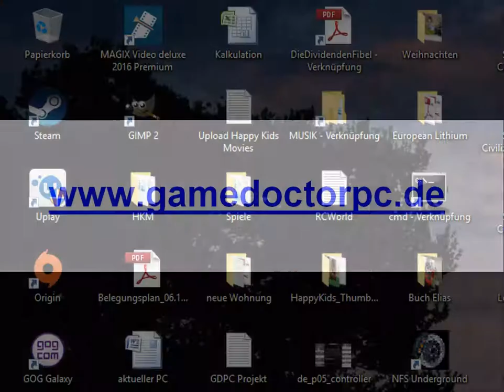Let's Play Pizza Connection 1 #02 PC Deutsch - Einrichtung des ersten Restaurants German Windows 10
Pizza Connection 1 mit Sound
Pizza Connection 3
Let's Play zum PC Spiel "Pizza Connection 1" von Software 2000 aus dem Jahr 1994. Das Spiel funktioniert auf Windows 10, 8 und 7.

► Die besten Spiele für PC
► PC Neuerscheinungen
► Mein Aufnahmeprogramm

Das Spiel wurde mit folgendem PC System gespielt:

CPU: Intel Core i5; Grafikkarte: AMD HD Radeon 6900, Betriebssystem: Windows 10 Pro / 64-Bit

Pizza Connection 1 mit Sound spielen / Pizza Tycoon / Deutsch / DOS / Pizza Connection Box

-- GameDoctorPC --